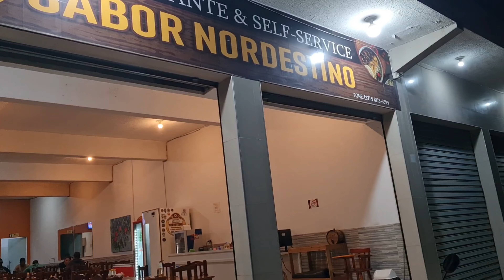TÁ DIFÍCIL SAIR DO SERTÃO! COM FOME E MUITOS PERRENGUES, PRECISAMOS PARAR!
Se viajar de moto já é desafiador, imagine enfrentar buracos, estradas interditadas e o corpo no limite! Nossa volta pelo sertão está sendo tensa, e tudo que queremos é chegar em um lugar mais tranquilo.